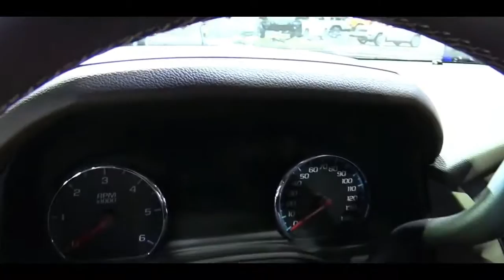2019 GMC Yukon Denali | Exterior and Interior Walkaround & FIrst Look | Auto Show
2019 GMC Yukon Denali | Exterior and Interior Walkaround & FIrst Look | Auto Show